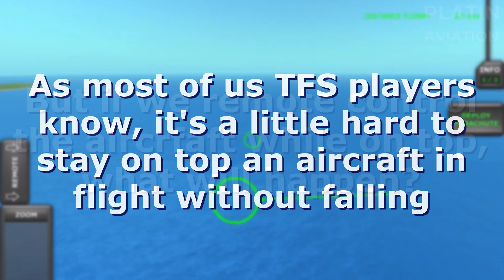Will the Player stay on the Plane with Remote Control? | Turboprop Flight Simulator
✈️ Let's all keep Flying!

🎶 Audio Tracks:

John Deley and the 41 Players - Carroll Park

Video Editor: Camtasia

Thumbnail Editor: Canva Pro